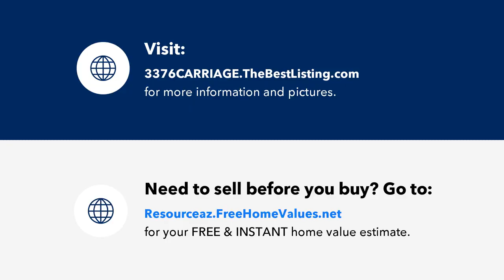3376 CARRIAGE Drive, Heber, AZ Presented by Tamra Lee Ulmer & Team~.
Contact Tamra Lee Ulmer & Team~ for more information.

Welcome to your newly constructed dream home! Nestled on a sprawling .83-acre lot, this magnificent two-story, 4-bedroom, 3-full bathroom residence is the epitome of luxury living in the White Mountains. As you step inside, you'll be greeted by AC5 commercial-grade waterproof flooring, meticulously installed with a premium vapor barrier underlayment. The AC5 commercial-grade tile in the high-traffic areas adds a touch of sophistication to the home's design. Upstairs, you'll find high-quality carpeting that exudes comfort and warmth, making it the perfect retreat for relaxation. Solid Pine stained interior doors, trim, and baseboards throughout the home showcase exquisite craftsmanship and attention to detail. Imagine cozy evenings by the wood-burning brick fireplace, creating a warm and inviting atmosphere in the living room. The knotty shiplap Pine ceiling and living room wall add a rustic touch that complements the overall aesthetic.
This home boasts modern amenities with a 200-amp electrical service, ensuring your power needs are met. The 55-gallon platinum series hot water heater features Wi-Fi capability and automatic leak shut-off detection, providing peace of mind.

The kitchen is a chef's delight, featuring top-of-the-line Samsung black stainless steel appliances, gas oven, premium Quartz counter tops, and an 8' kitchen island.

This property has been thoughtfully upgraded with too many premium features to list, making it a true gem in Heber, AZ.

(Main bedroom, 2nd bedroom & 2 full bathrooms on main level. 2 bedrooms, loft and full bathroom upstairs.)

Don't miss the opportunity to experience the luxury and comfort this home offers. Schedule a showing today and make this your forever home in the White Mountains. Your dream home awaits!